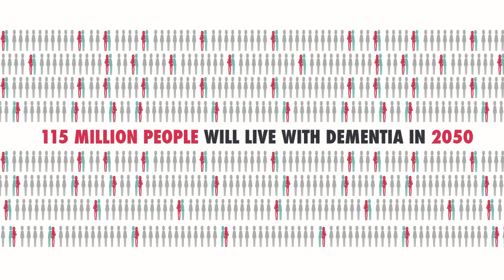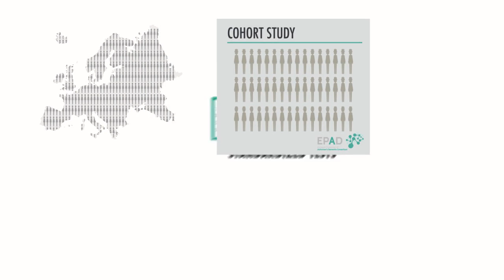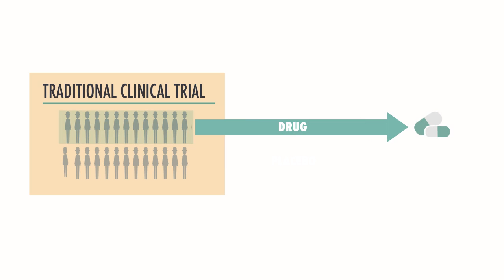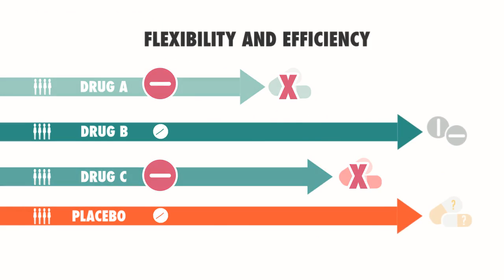EPAD Introduction (English)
The European Prevention of Alzheimer’s Dementia (EPAD) is a research initiative to improve the understanding of the early stages of Alzheimer’s disease and how it leads to dementia.

The project provides a platform to investigate new treatments that aim to prevent or delay the onset of clinical symptoms in people at risk of developing the condition.

It involves more than 37 organizations across Europe including universities, pharmaceutical companies and patient organizations.

Want to know more on what we are trying to achieve? Watch this introductory animation movie about EPAD (English).